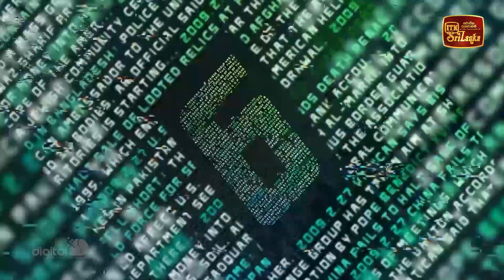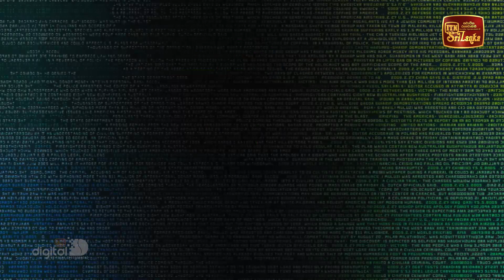Haye Pahara - Sanath Gamage - (2023-06-10) | ITN